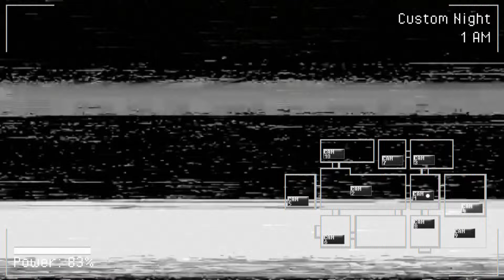Five Nights at Treasure Island | 13/20 True Nightmare Mode Complete!